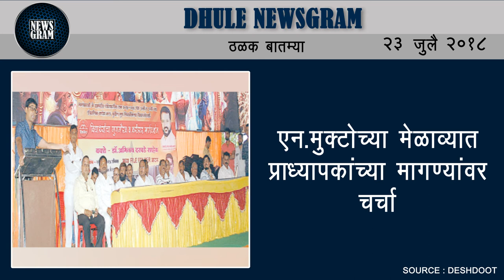Dhule Newsgram | Dhule News | Today's News Headlines | 23 July 2018